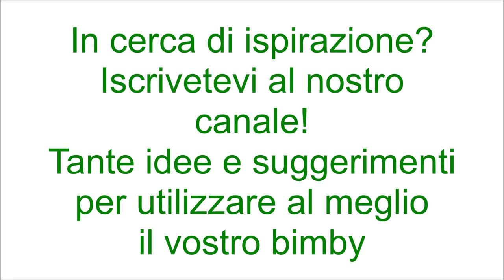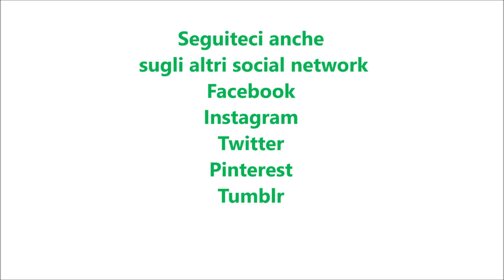Plumcake mascarpone e cacao per bimby TM6 TM5 TM31 TM21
Ingredienti:
250 g di mascarpone
150 g di zucchero
3 uova
100 g di olio di semi di girasole
200 g di farina di tipo "00"
1 bustina di lievito per dolci vanigliato
la scorza di limone
1 bustina di vanillina
1 pizzico di sale
30 g di cacao amaro